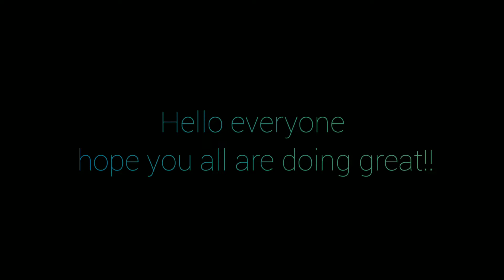Boss lady | Illustration | painting ❤️🌸💙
So guys this is one of the most powerful Illustration painting of mine ❤️
It is based on women empowerment

Its high time girls🔥
A Girl Boss means being yourself and pursuing your own ambitions with confidence 🌸
You have to take ownership of your own life😌
And let the world show impossible things making possible...
You can do it and you will but you will do it when you start now❤️

"Success doesn't come from what you do occasionally. It comes from what you do consistently"

If you're too comfortable, it's time to move on💙

Starve your distractions, feed your focus

Acrylic paints
Paint brush
Paper